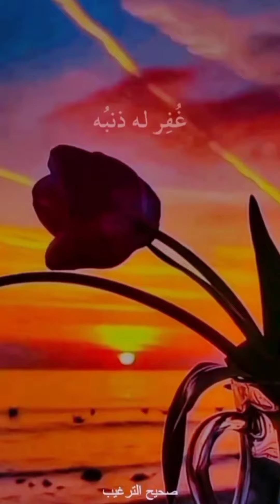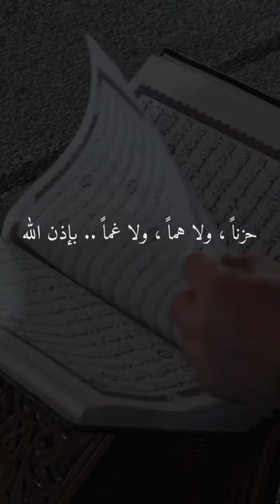من الأحاديث النبوية الصحيحة عن الرسول محمد صلى الله عليه وسلم